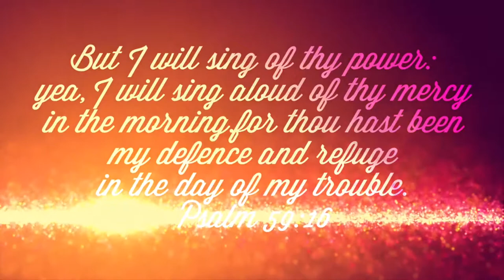Time To Sing Episode 006 - Mike Helwig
Allegiance Trio presents Time To Sing Episode 6 featuring Mike Helwig. Mike has sung lead for the World-Famous Blackwood Brothers for the last few years. Recently Mike began battling ALS and shares the story and his inspirational thoughts with us.